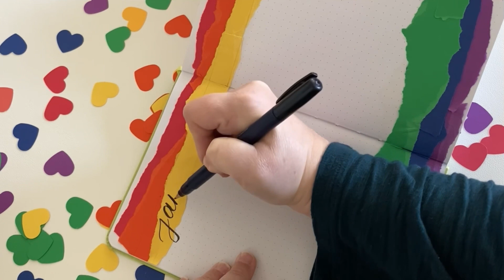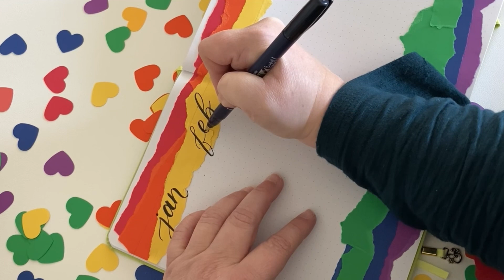Rainbow BUJO Future Log!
I love the bright colors, the ripped paper, the bold lettering!  This future log just makes me happy.  Mix it up with your favorite color or patterned papers.  The possibilities are endless.
Music
Musician: Firefl!es
Come follow along on Instagram dear_valentines💛
Tools

Heart Punch